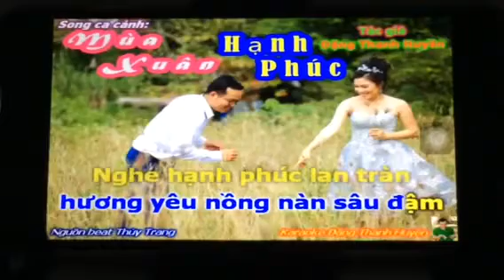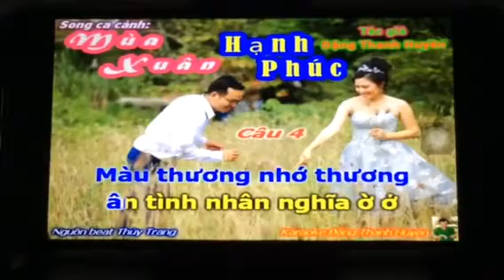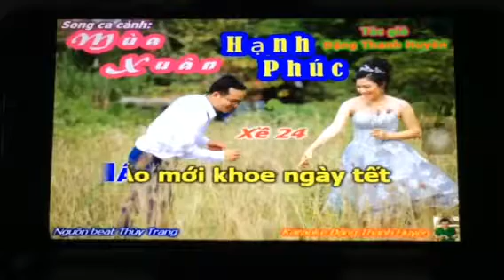vc : MÙA XUÂN HẠNH PHÚC -tg : ĐẶNG THANH HUYỀN - tb : HƯƠNG TRÚC ( thiếu giọng nam )